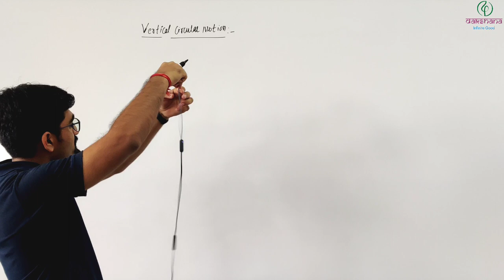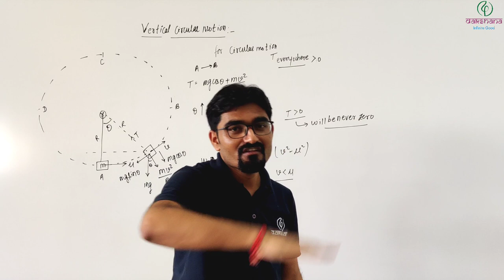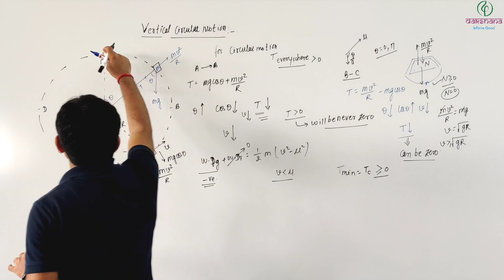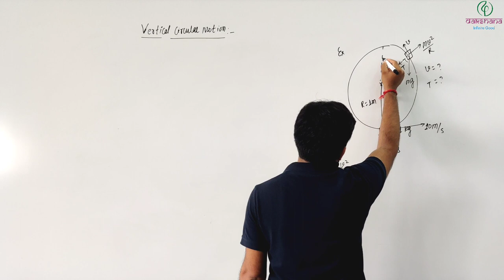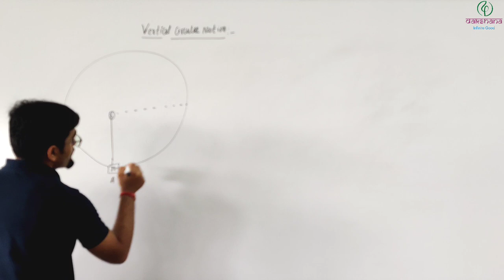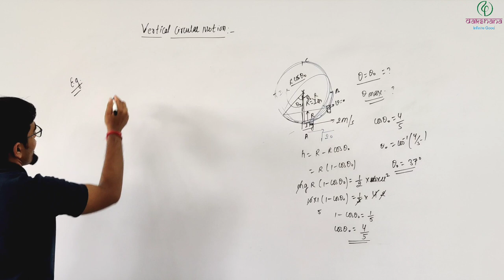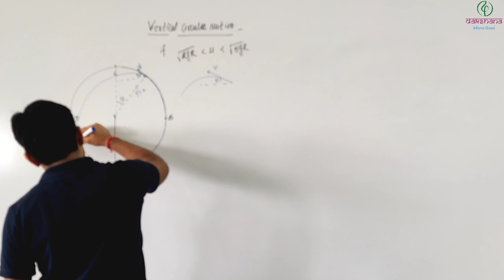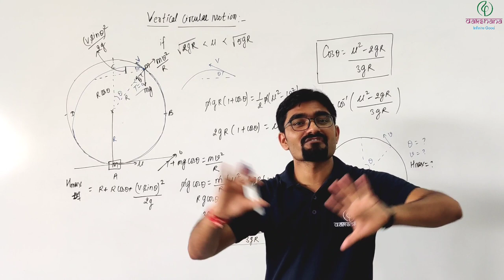JEE | Physics | Circular Motion | L 07 | Surendra Kumar